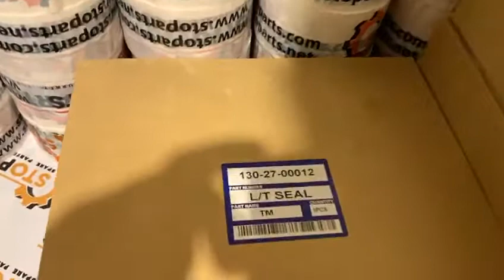SEAL RING Komatsu 130-27-00012 уплотнительное кольцо Komatsu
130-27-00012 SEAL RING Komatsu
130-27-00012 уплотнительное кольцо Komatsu